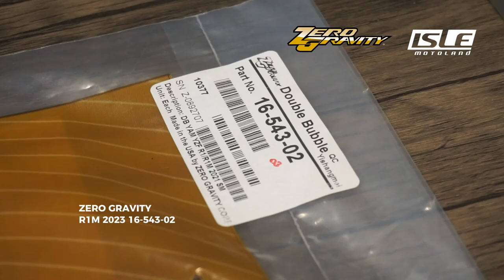Zero Gravity Windshield for Yamaha R1M 2023